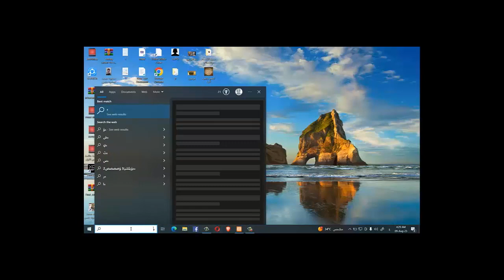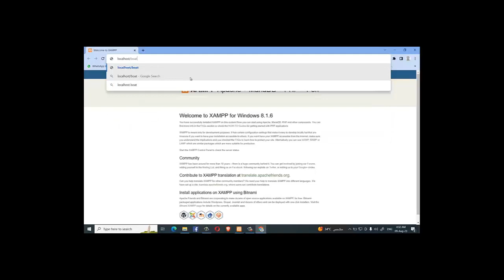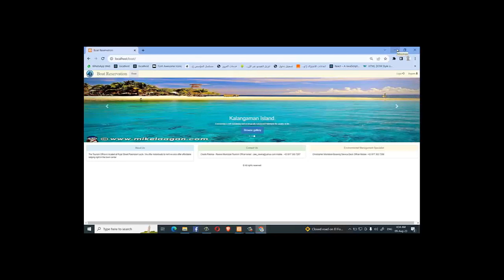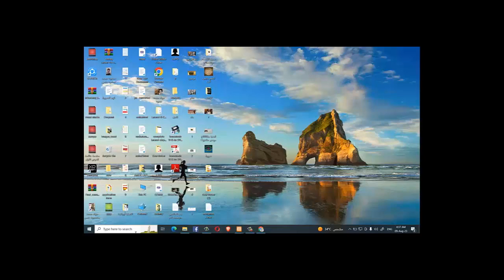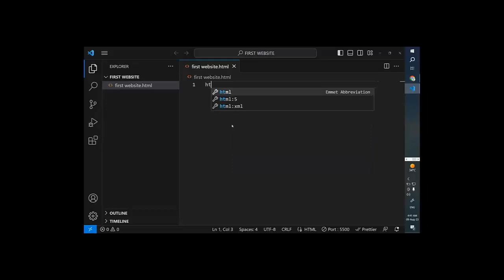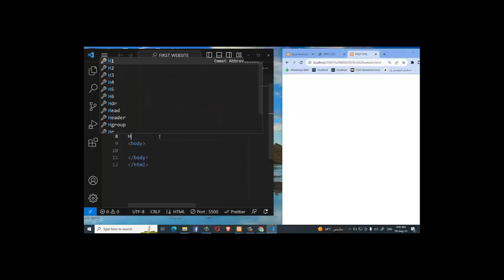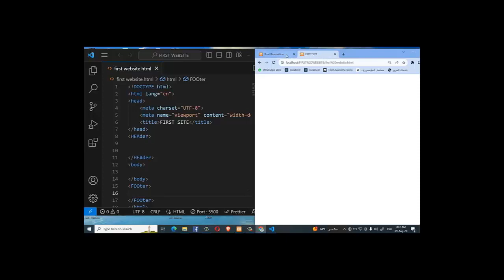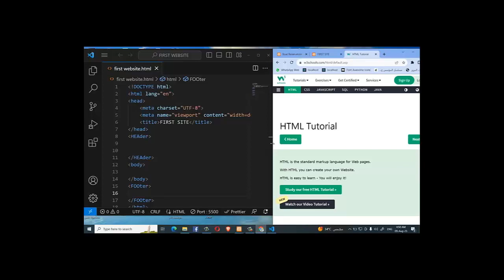عمل موقع الكترونى كامل باللغة العربية للمبتدئين من الصفر - الدرس الثانى